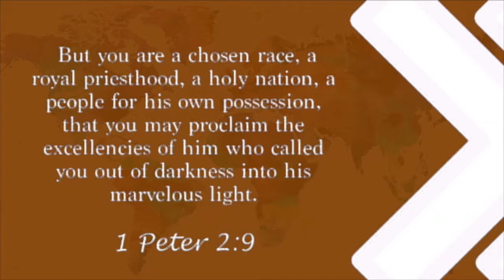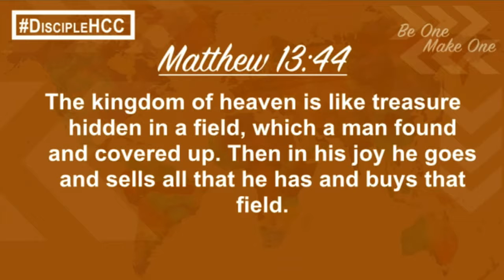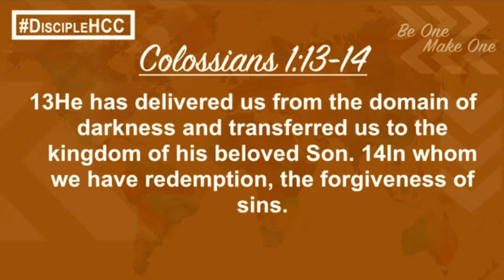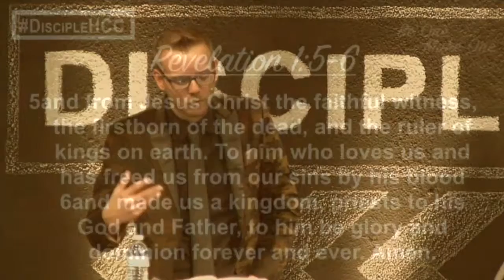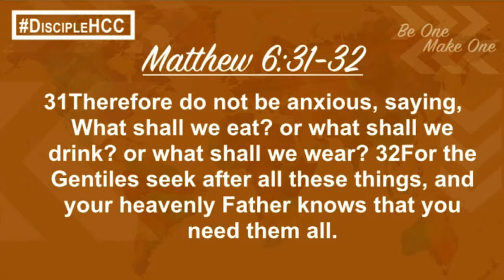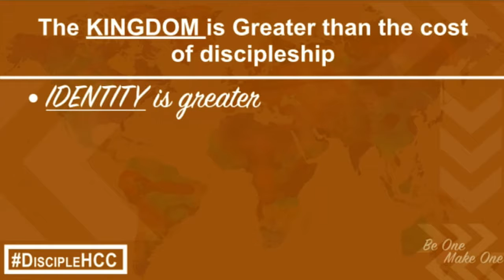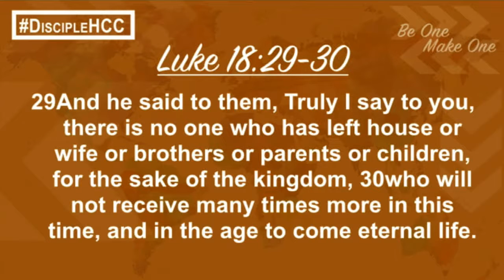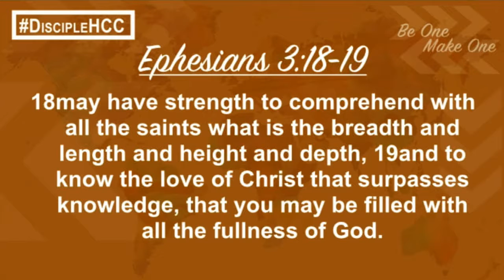The Cost - 9/27/15